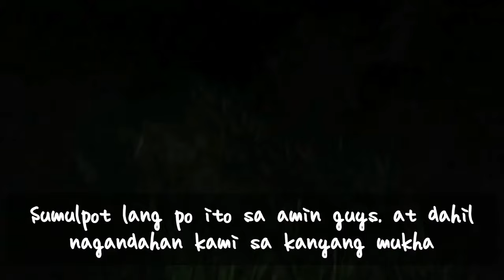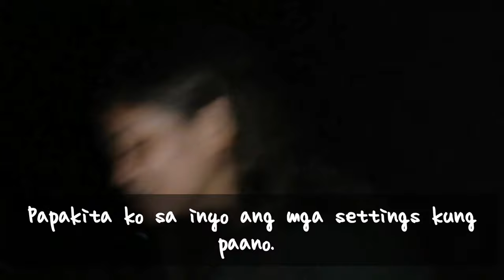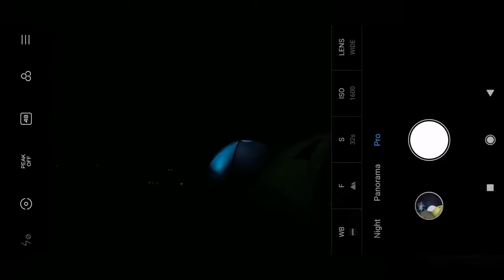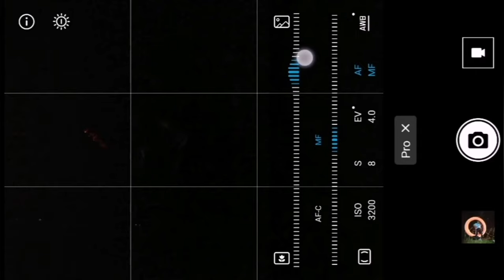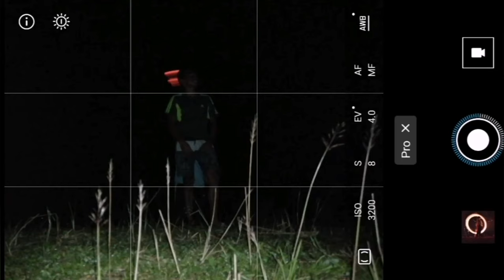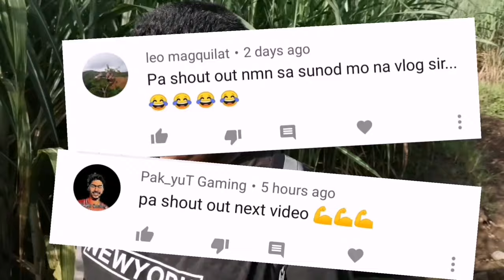Wild Cat Found In Negros? | Camp & Photography Vlogs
It was during our Camping in Sodlop Peak when we have been surprised by this Endangered Species (Visayan Leopard Cat) in our tents where it appeared and makes some shows and recognition, since its our very first time to see this cute little thing, we have taken a lot of pictures as part of remembrance before we flee it on the Wild forest below our site (where we settled up our camping tents.
Also during our camp we have taken a milky way Galaxy and which is very visible that night by using SMARTPHONEs settings and a little tutorial on how to use the Pro features in it.. , and some Light Painting photography too..

You can also check on my following Accounts..

Thank you Guys for watching, Hope to see you on the next Adventure..!!! 🤗